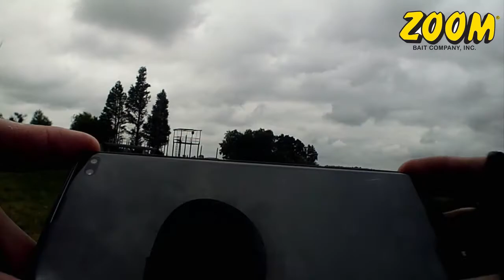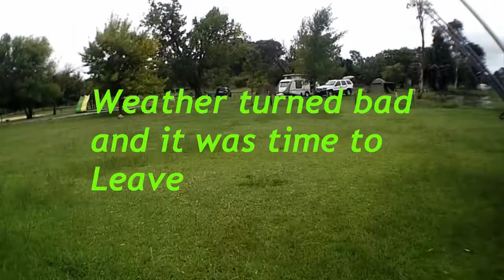Boskop Dam Bass Fishing End of January 2021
Bass Fishing at Tanglewood Nature Estate